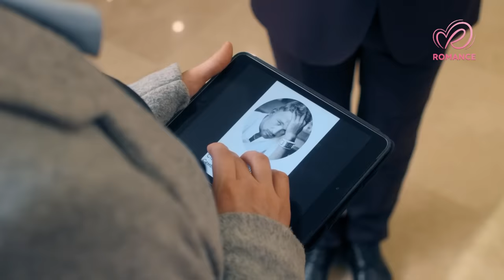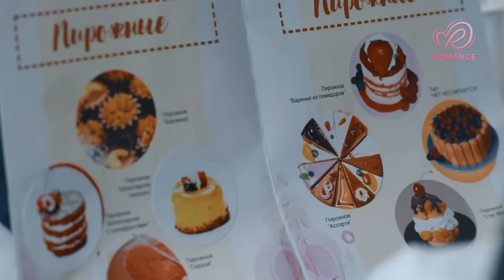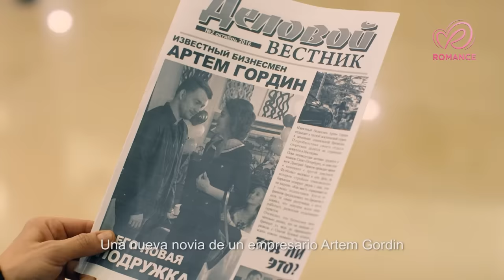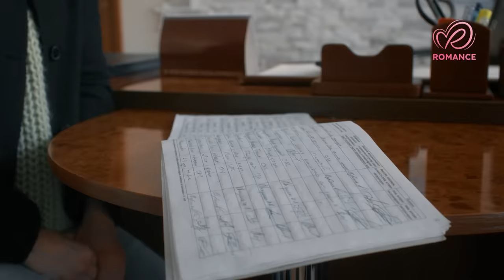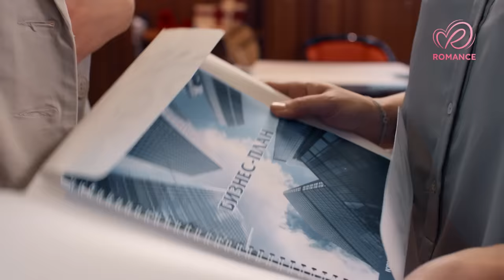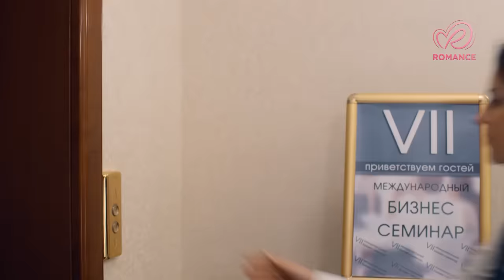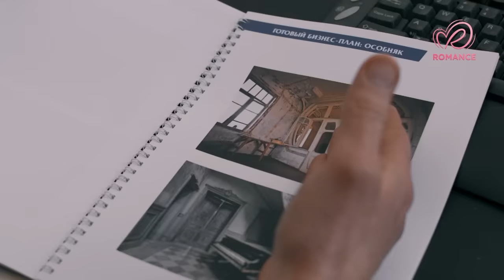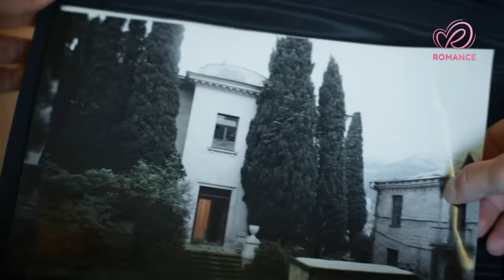Desayuno a la cama | Películas Completas en Español Latino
Arina es madre soltera, trabaja como mucama y sueña con abrir su propio hotel algún día.
Un día varios invitados importantes vienen al hotel para participar en un evento de negocios. Entre ellos, un joven millonario que encabeza la lista de los solteros más codiciados del país. Arina accidentalmente toma a Artem por un nuevo empleado y él, cansado de la atención constante y las sonrisas falsas, decide seguirle el juego y no decirle quién es realmente.